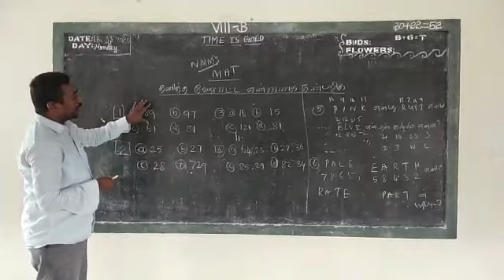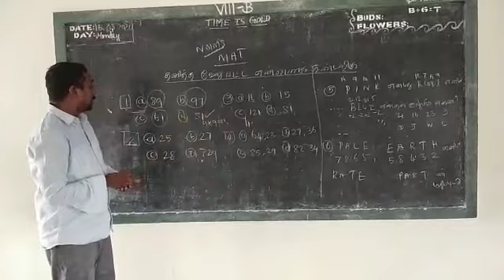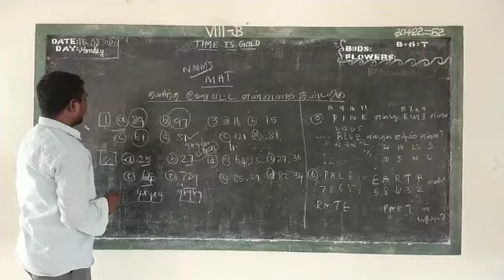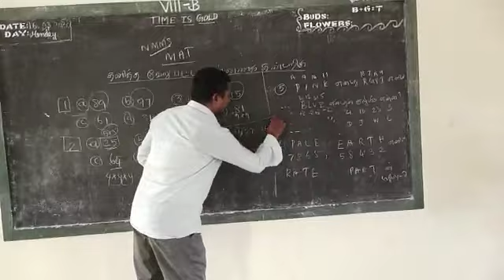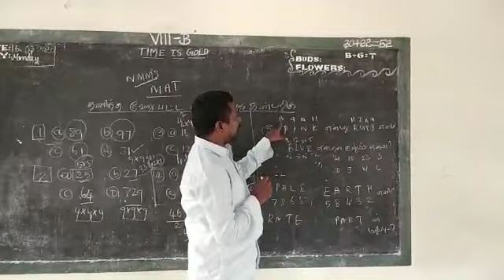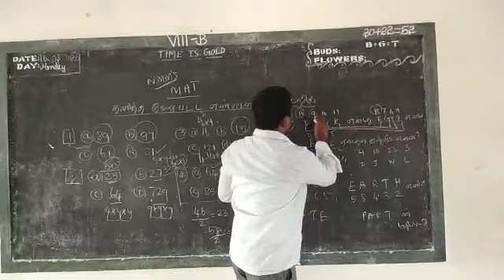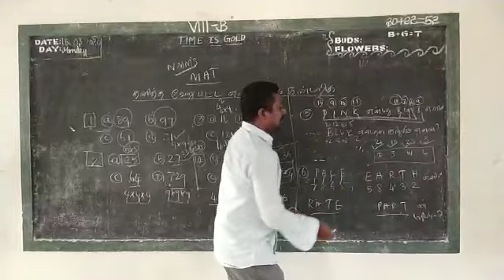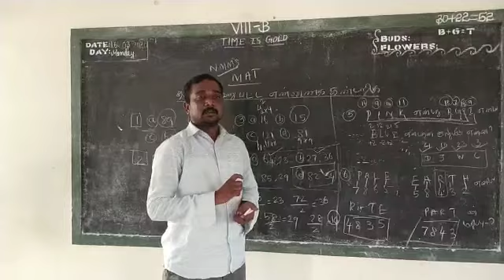NMMS odd man out part 2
tnpscgr4 trust